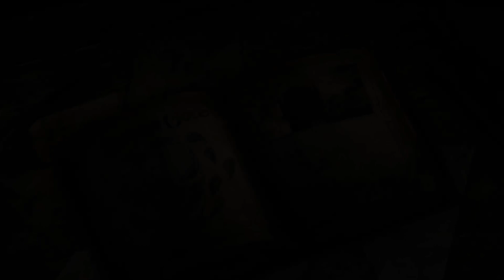#2 Pierwsza walka z pająkami | Baldur's Gate PL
Zagrajmy w Baldur's Gate
Baldur's Gate PL